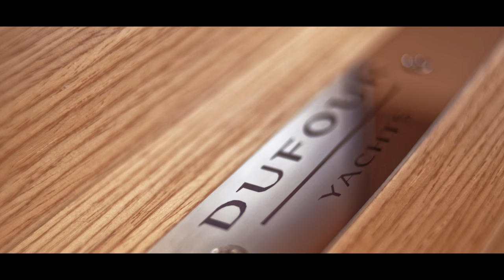DUFOUR 512 Grand Large - SAILING YACHT | DUFOUR YACHTS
"GRAND" STYLE

Millesime 2016 in the Grand Large range, the Dufour 512 perfectly combines the philosophy of a yacht with elegant and luxurious style as well as a marine boat with outstanding performances.